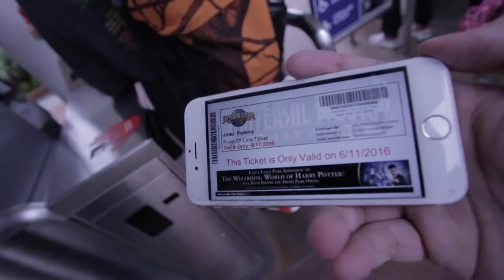ENTRANDO NO HARRY POTTER!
Curta a melhor página do FACE de GTA V:
Valeeu!